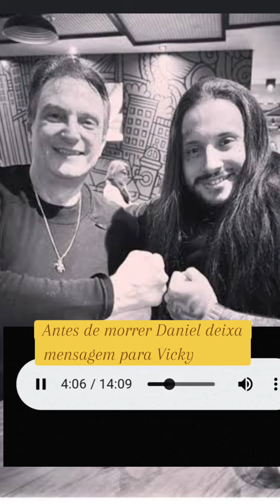A DESPEDIDA DE DANIEL MASTRAL